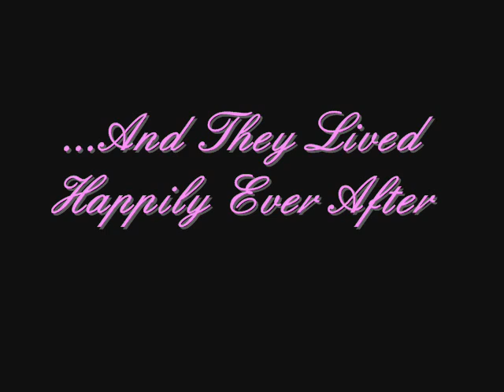Romantic Music, Piano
"The Crush" (Complete Version) by Thomas Smith

"The Crush" is a love story about a princess who gets a crush on a royal court dancer.  The first part, "The Waltz," takes place at a royal ball where the princess sees the dancer for the first time.  He and a group of dancers are performing a waltz for the royal family.  The second part, "The Daydream," occurs the following day in the princess's room.  She reminisces about the dancer while dancing around her room with a toy doll.  In the third part, "The Reunion," the princess sneakingly watches the dancer during a rehearsal.  He sees her and asks her to dance.  At the end of the dance, he kisses her
hand... A new love begins.